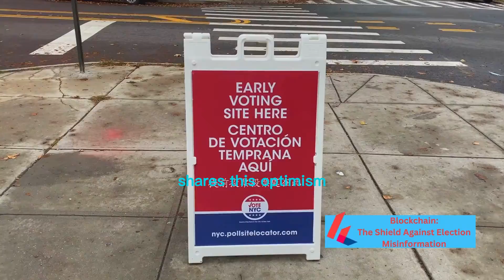Blockchain: The Shield Against Election Misinformation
In this thought-provoking video, we delve into the powerful world of blockchain technology and its role in challenging the rampant spread of election misinformation and disinformation. Join us as we explore the innovative solutions offered by blockchain, how it ensures transparency and trust in the electoral process, and the potential impact it has on shaping our democratic systems.

Don't miss out on this eye-opening discussion - hit the play button, like, and share with your friends and family to spread awareness about the importance of leveraging technology to safeguard our elections. Together, let's combat misinformation one blockchain at a time!

OUTLINE:
00:00 The Threat of Misinformation
01:04 The Role of Blockchain Technology
01:47 The Future of Democracy